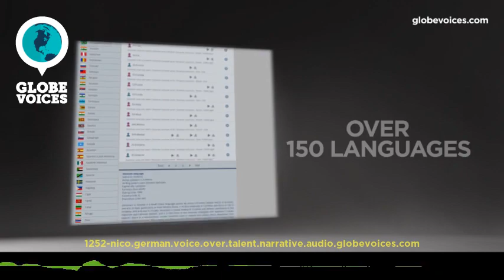1252-Nico German male voice talent - Narrative voice over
Nico is a 47 old German male voice over talent. He has been in VO business for 13 years. His primary jobs are commercials, interactive voice response systems and public announcements. His natural voice type is young adult. His voice is most suitable for e-learning and narrations, but can easily do numerous voice styles, such as broadcast and sensitive as well as dreamy and hopefull moods.